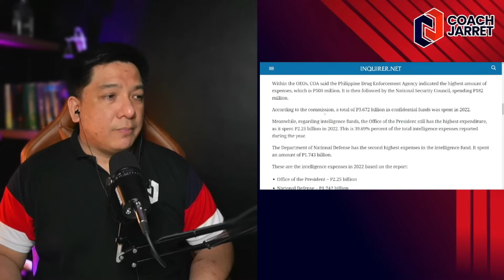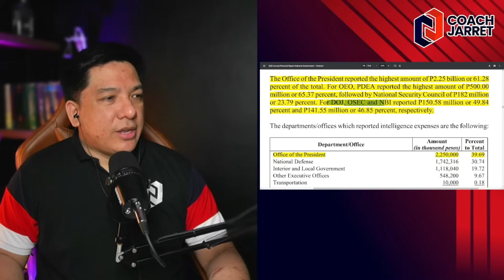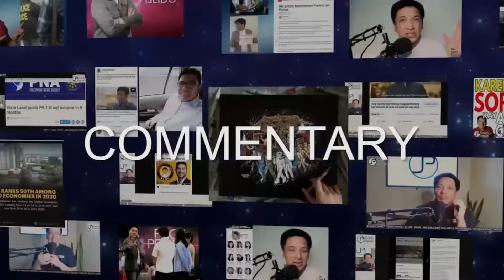PANLABAN SA K0MUNI$TA NI PBBM NAMAN TARGET!